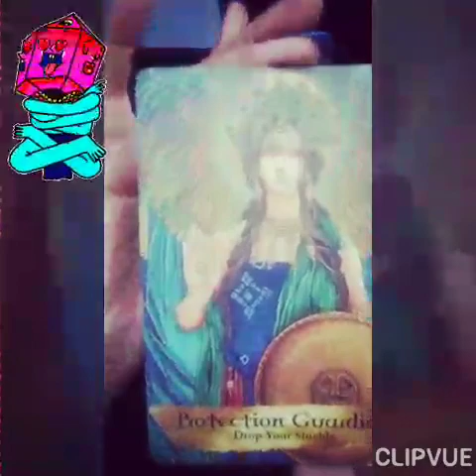DM DF💥Drop Your Shields You Where Born To Shine💥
Tangible Goddess